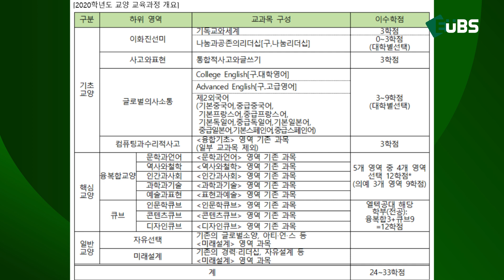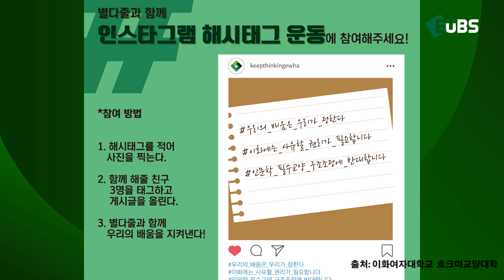[이화뉴스] 이화인의 수업권은 어디로 갔는가